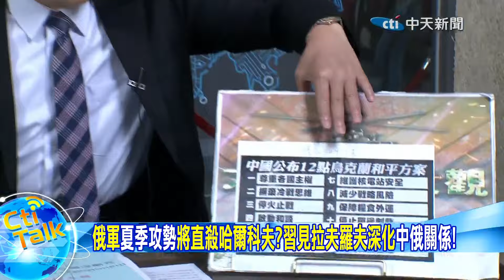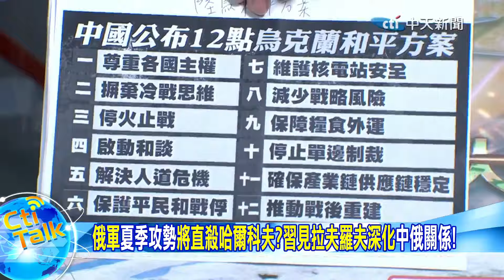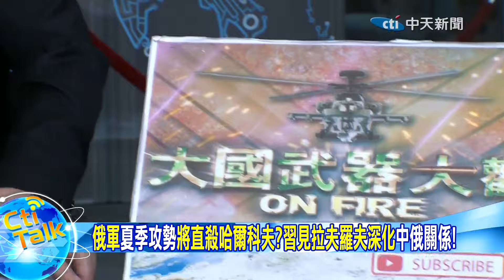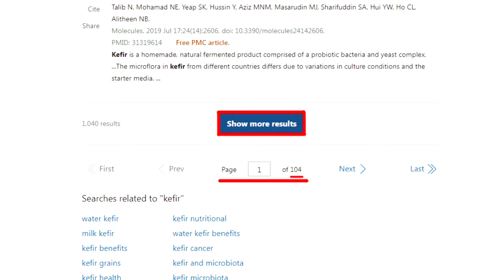【Cti Talk｜栗正傑】俄軍"夏季攻勢"將直殺哈爾科夫?習見拉夫羅夫深化"中俄關係!"